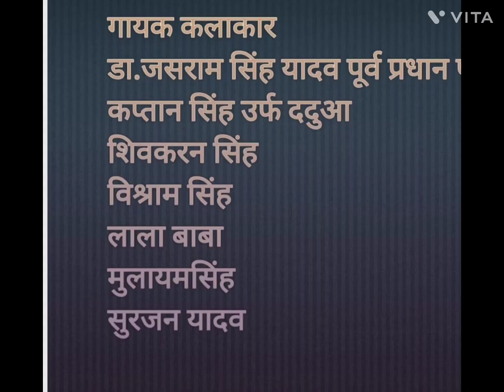सुने रामायण आठों कांड फाग धुन में शीध्र आयेगे नये वीडियो